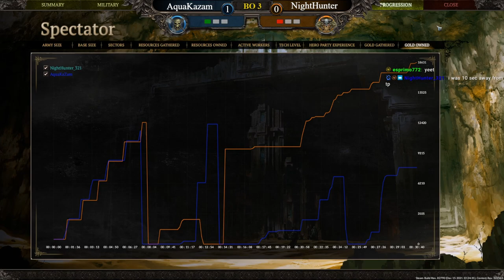SpellForce 3 Tournament: AquaKazam vs NightHunter - Quarterfinals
Round 2 game from my 5th SpellForce 3 tournament! AquaKazam as Orcs, and NightHunter playing Dwarves.